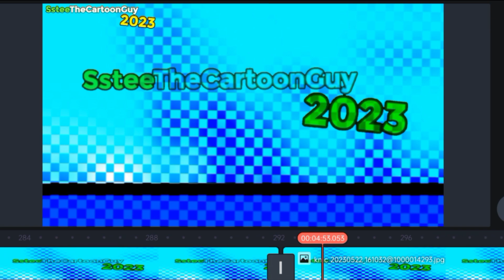Sstee's Life Of Looney Tunes Intro Bloopers | Sneak Peak #2